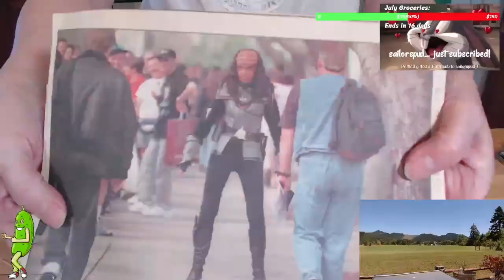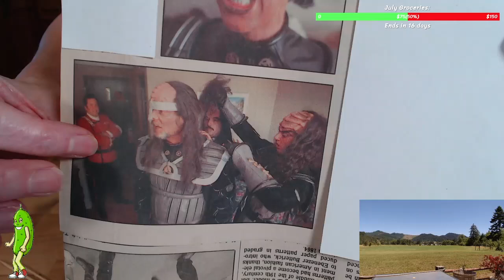When the woman is happy, she should know something 1